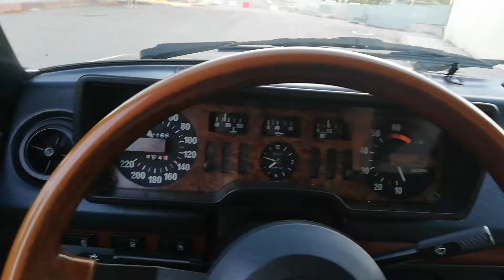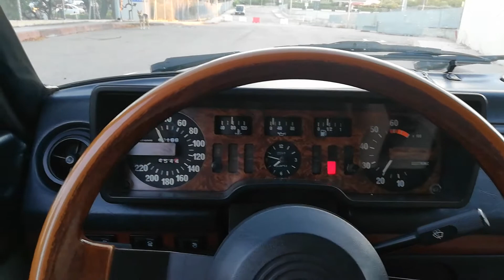Alfetta 2000l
Alfa Romeo Alfetta 2000 l